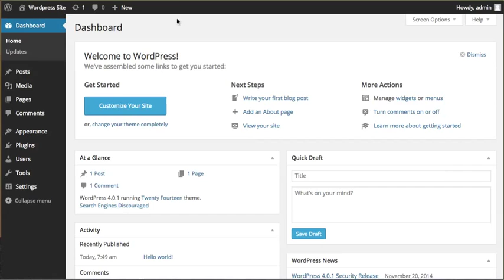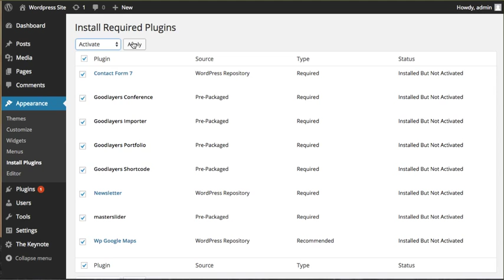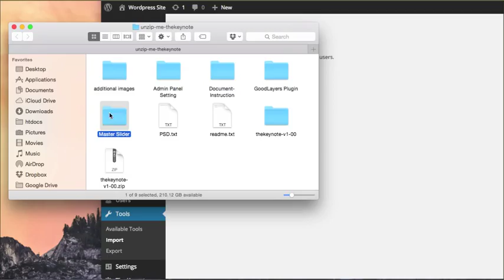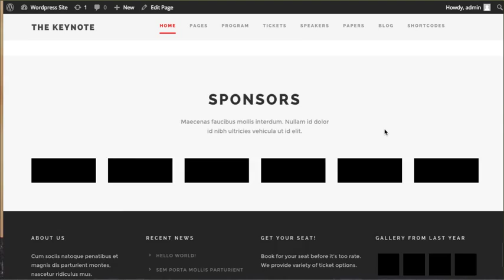The Keynote - Setting up as demo site